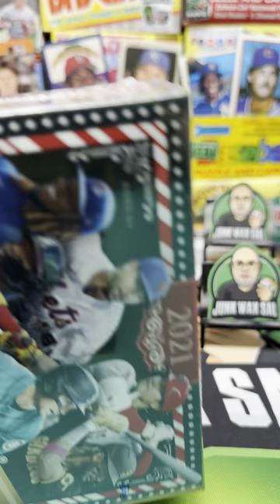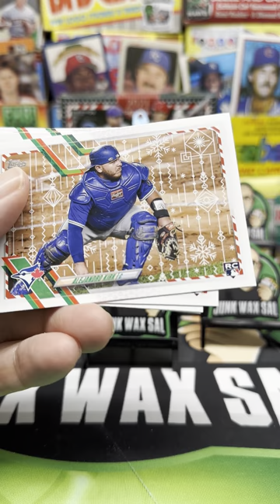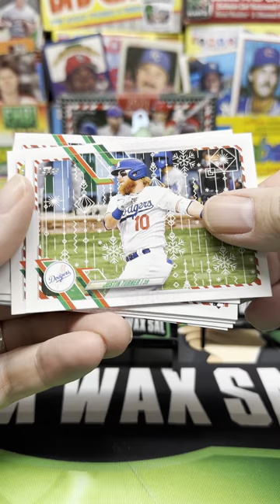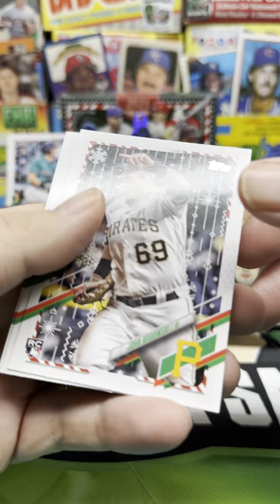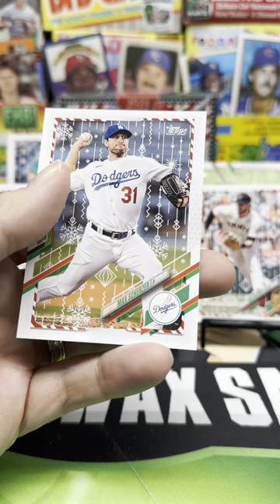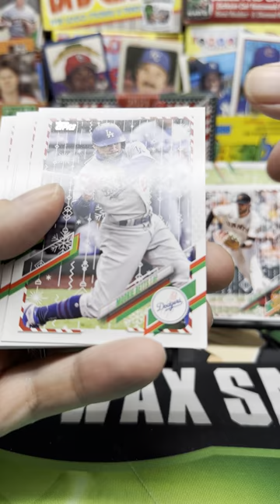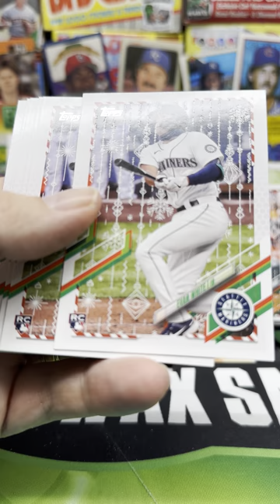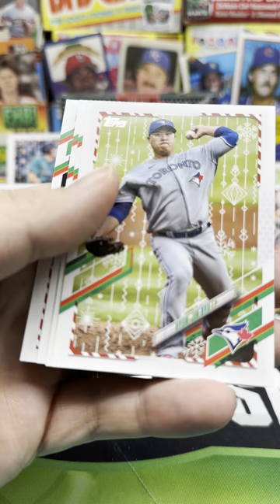2021 Topps Holiday Baseball Mega Box